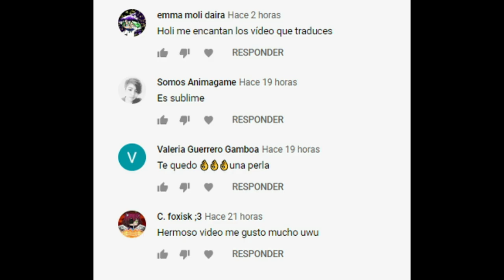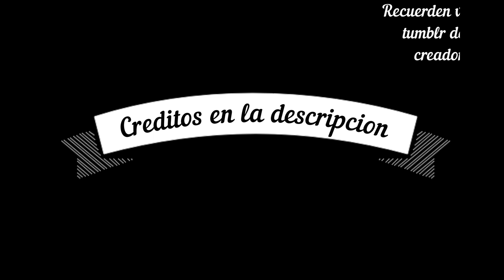Nuestro hijo - Kustard -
Nosotros solo nos encargamos de traducirlo ^^
Música...
Cartoon Más y Más
♥ MUCHAS GRACIAS POR TODO ♥
Sans
Red
fellSans
underfell
Sanscest
kustard
redxsans
CassicSans x FellSans
Hijo
perros